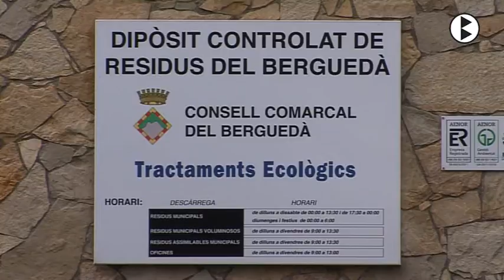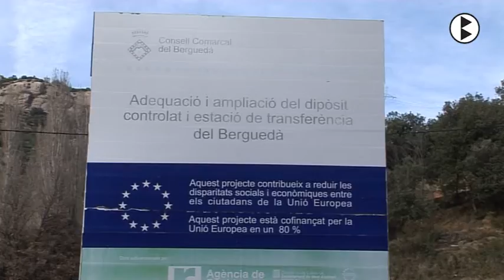BN 24 11 2017 La Cerdanya abocarà deixalles al Berguedà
L’abocador de Font ollera rebrà tones de deixalles de rebuig provinents de la Cerdanya després que el Consell d’Alcaldes del Berguedà hagi donat llum verda a la petició de l’Agència de Residus de Catalunya per permetre l’entrada dels residus cerdans. La petició s’ha fet per els problemes puntuals que la Cerdanya té amb Andorra per l’entrada de residus a la planta incineradora andorrana